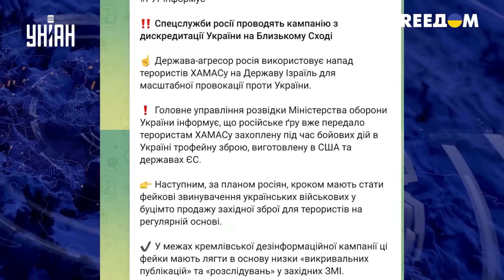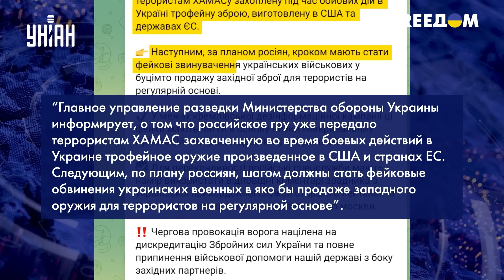⚡️Ситуация обостряется: флот США уже в пути! Иран и РФ щелкнули по носу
UA - США погодили постачання нової військової допомоги Ізраїлю. Але й це не все. Пентагон відправляє авіаносець у східну частину Середземного моря. Що це означає, до чого тут Путін, і як РФ та Іран вкотре поставлять на місце - дивіться в сюжеті.

RU - США согласовали поставку новой военной помощи Израилю. Но и это не все. Пентагон отправляет авианосец в восточную часть Средиземного моря. Что это означает, при чем здесь Путин, и как РФ и Иран очередной раз поставят на место - смотрите в сюжете.